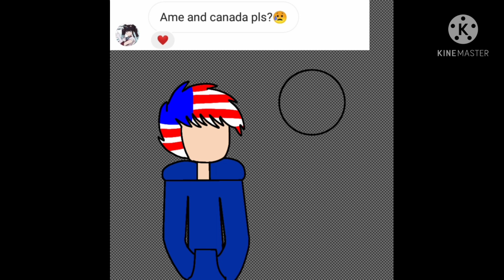Countryhumans spendpaint #8 re-upload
Country used
America
Canada

App used
Drawing - Ibispaintx